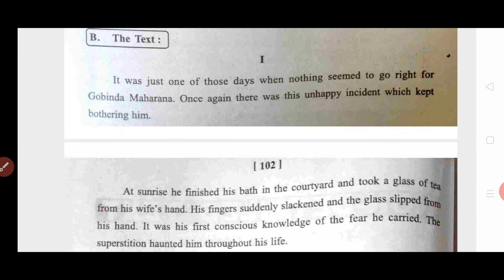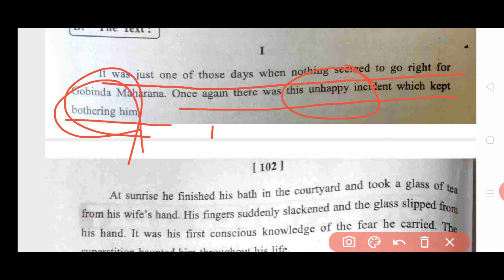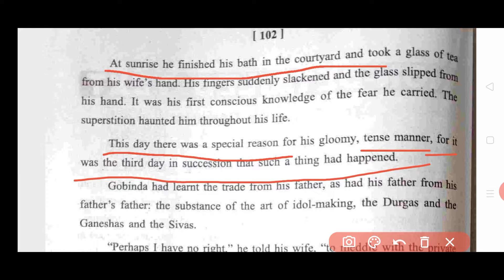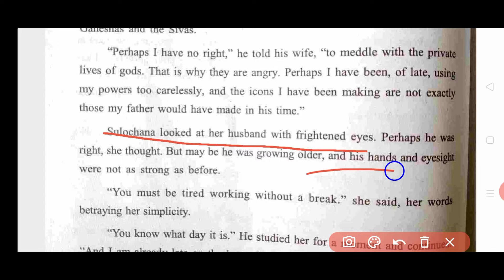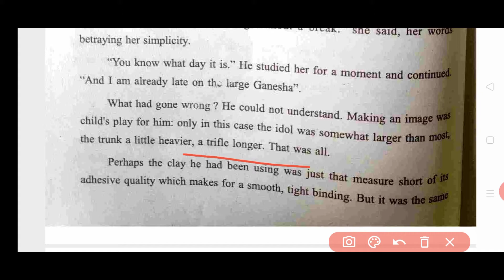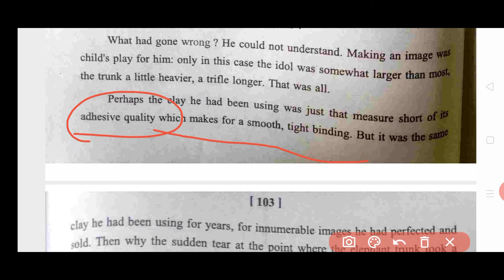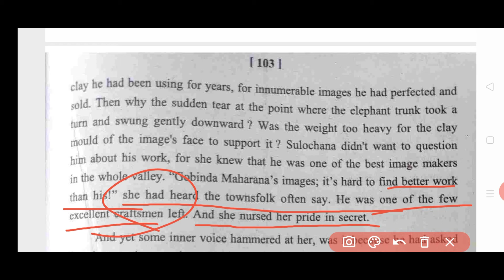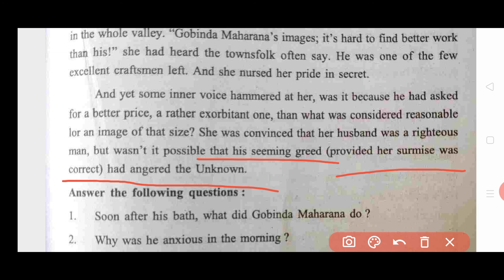9th Class English ||| Nondetailed |||"The Trunk Of Ganesha"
This is the video of 9th class students...
Nondetailed .English.Thank you.
9th Class English ||| Nondetailed |||"The Trunk Of Ganesha" |||